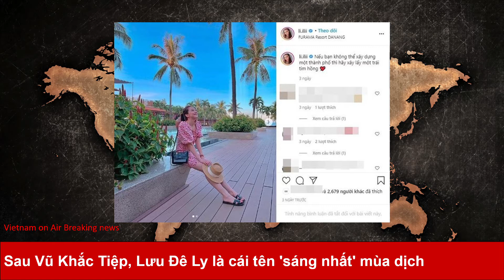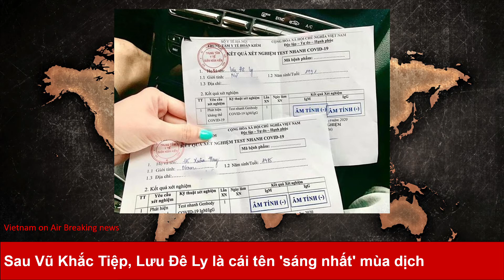Sau Vũ Khắc Tiệp, Lưu Đê Ly là cái tên 'sáng nhất' mùa dịch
Dính liên hoàn phốt, Lưu Đê Ly đang là cái tên được chú ý trên mạng xã hội những ngày qua, từ việc bị tố không cách ly mùa dịch đến chuyện đánh nhau giữa phố đông người

Gia đình diễn viên Lưu Đê Ly bị tố du lịch Đà Nẵng nhưng về không cách ly theo quy định

Trong mùa dịch Covid-19, vài cái tên chợt "rất sáng" trên mạng xã hội vì được cư dân mạng đặc biệt quan tâm, như ông bầu Vũ Khắc Tiệp. Nhưng nay, có vẻ Vũ Khắc Tiệp đã bị "soán ngôi" bởi việc diễn viên Lưu Đê Ly liên tục dính scandal.

Cách đây vài ngày, Lưu Đê Ly bị tố đi Đà Nẵng về nhưng không cách ly. Nữ diễn viên ngay sau đó đã công khai kết quả xét nghiệm của cả hai vợ chồng là âm tính, đồng thời giải thích có khai báo y tế đầy đủ và tuân thủ nghiêm ngặt các biện pháp phòng dịch.

Tuy nhiên, cư dân mạng tiếp tục nghi vấn: "Vì sao bố mẹ đi Đà Nẵng về nhưng không cho con cách ly mà vẫn để bé đi học bình thường?".

Trước đó, ngày 1-7, chồng của Lưu Đê Ly là Huy DX đăng ảnh đến Hội An cùng con trai, cho thấy cậu bé có mặt trong chuyến đi với bố mẹ. Ngoài ra, cách đây 2 ngày, Huy DX cũng đăng ảnh tổ chức sinh nhật cho các con dù nói là đang cách ly.

Phản hồi ý kiến đối với việc đi du lịch Đà Nẵng về mà không cách ly, diễn viên Lưu Đê Ly bày tỏ: "Tôi nghĩ đây là việc cá nhân của mình, tôi không quan tâm mọi người nói gì. Đó là sức khỏe của mình mà, đâu phải việc của mọi người đâu... Hiện tại, tôi đang ở nhà riêng. Nếu có phải cách ly cũng không ai trốn được ai hết. Và nếu tôi phải cách ly thì giờ này cũng sẽ không ở nhà".

Lưu Đê Ly liên tục dính "phốt" trong mùa dịch

Vài ngày qua, clip diễn viên Lưu Đê Ly đánh nhau giữa phố đông người cũng trở thành đề tài bàn luận rôm rả. Cụ thể, Lưu Đê Ly và anti-fan (người hâm mộ đối kháng) đã có cuộc gặp trên phố Hàng Buồm, Hà Nội. Sau một lúc nói chuyện thì hai bên xảy ra xô xát do không giữ được bình tĩnh. Sau đó, lực lượng dân phòng đã có mặt can ngăn và đưa tất cả về trụ sở Công an phường Hàng Buồm để xử lý.

Cách đây ít giờ, Lưu Đê Ly đề cập về sự việc trên: "Mình xin cảm ơn tất cả mọi người, anh chị em, bạn bè, khán giả đã chia sẻ, nhắn tin... Sau sự việc hôm nay, mình chỉ biết nói rằng chồng mình đã bảo vệ mình một cách đúng đắn và mình vẫn cư xử một cách đúng mực, tử tế đến tận giây phút cuối cùng! Một lần nữa xin cảm ơn tất cả!".

Dù Lưu Đê Ly đã công bố kết quả xét nghiệm âm tính covid-19 nhưng cư dân mạng vẫn tiếp tục soi

Trước đó, có tin đồn Lưu Đê Ly bị giang hồ vây đánh vì thiếu tiền không trả. Nữ diễn viên này bức xúc: "Tự dưng bạn bè vào hỏi thăm nhiều quá... Hiện tại em không ở Hà Nội mà đang đi du lịch. Em cũng xin nói luôn là không có chuyện bị bất cứ nhóm người nào đánh đập đòi nợ 4 triệu ở phố Mã Mây nhé".

Lưu Đê Ly hứa thưởng 4 triệu đồng tiền mặt cho bất cứ ai có clip, bằng chứng xác thực về câu chuyện liên quan đến cô. Ngoài ra, với số tiền nợ bị đồn 4 triệu đồng, mỹ nhân họ Lưu cho rằng nó "quá xoàng" đối với cô.

Lưu Đê Ly có lượng lớn anti-fan bởi nhiều chuyện ầm ĩ bên lề

Là một nữ diễn viên quen thuộc với khán giả màn ảnh nhỏ, Lưu Đê Ly gần đây gây ấn tượng với vai nữ chính trong bộ phim truyền hình ăn khách "Chạy trốn thanh xuân". Bên cạnh những đánh giá tích cực từ một số người hâm mộ về khả năng diễn xuất lẫn nhan sắc, Lưu Đê Ly còn có lượng lớn anti-fan bởi nhiều chuyện ầm ĩ bên lề. Trong đó, ồn ào nhất là scandal tình cảm với người đã có vợ, vướng nghi vấn là kẻ thứ ba phá hoại gia đình người khác.

Thùy Trang